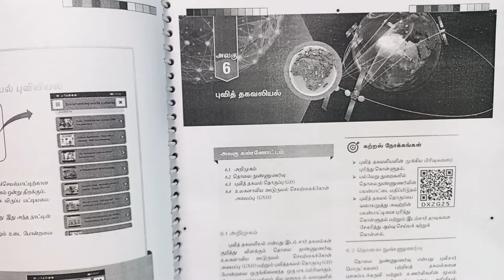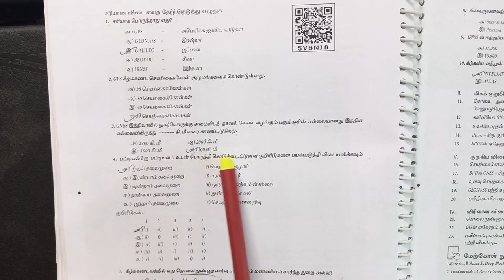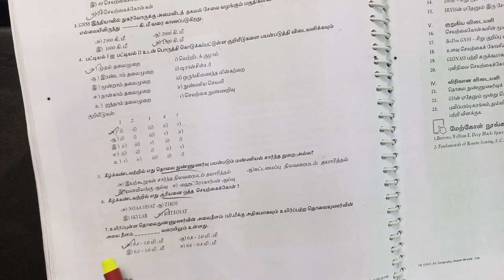12th Geography - 6 புவித்தகவலியல் New Syllabus Book Back Question and Answers